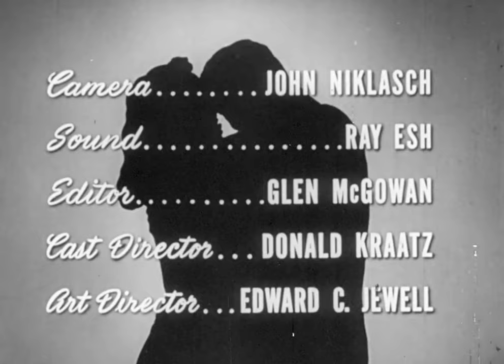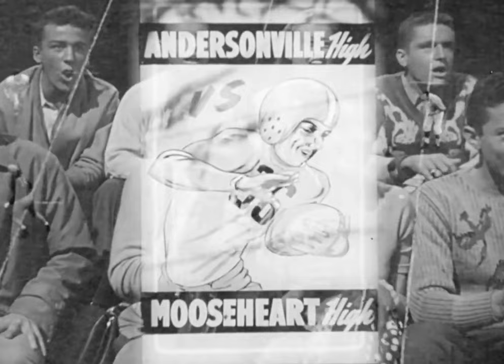Last Date 1950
Lumbermens Mutual Casualty Co. Production Co.: Wilding Picture Productions. Director: Lewis D. Collins. Writer: Bruce Henry. Cast: Richard “Dick” York, Joan Taylor, Robert Stern, Sally Hughes.

The drama centers on a reckless driver, who together with his girlfriend, takes one risk too many. Like other safety films made for teenagers, Last Date implies that death is preferable to disfigurement. The dramatic accident sequence and surprise ending have often been emulated by other films targeting the same audience.